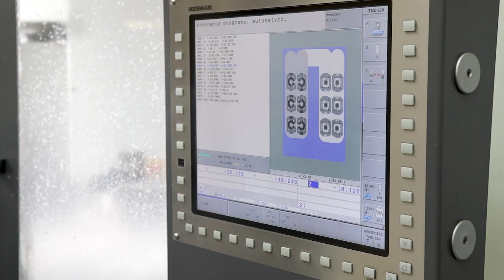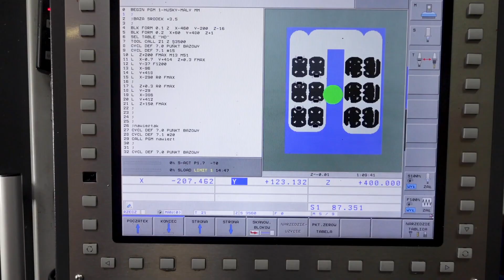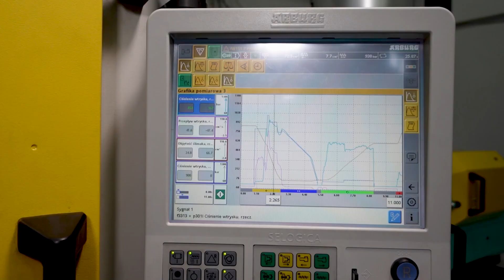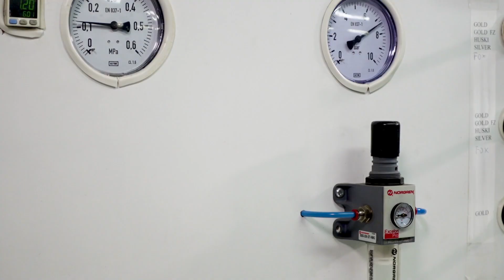Reduktory KME - Wizyta na linii produkcyjnej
W tym materiale zapoznasz się z procesem produkcyjnym Reduktorów KME. Pokażemy Ci jego budowę oraz jak powstają poszczególne elementy reduktorów.